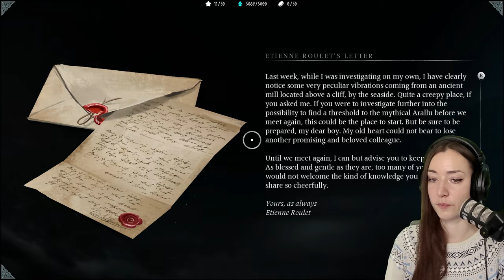Liberating Two Souls, A Curious Lament & The Inkwell · BANISHERS: Ghosts Of New Eden [Part 10]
Hej everyone! I heard SO many good things about this game, and it was already on my radar for a little while before it's release. (I was kinda busy with a certain Remaster Trilogy, ehem.)
Join me in this amazing emotional Action Adventure, in which choices and actions matter and you decide beyond life and death.